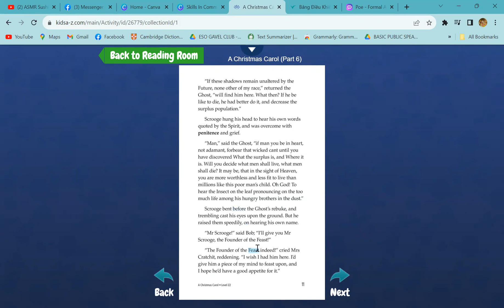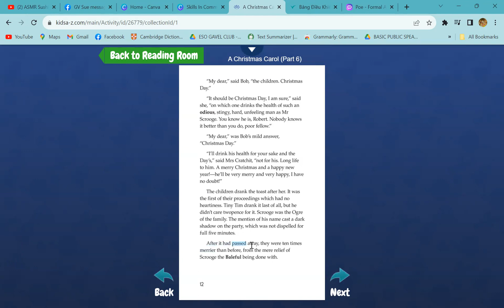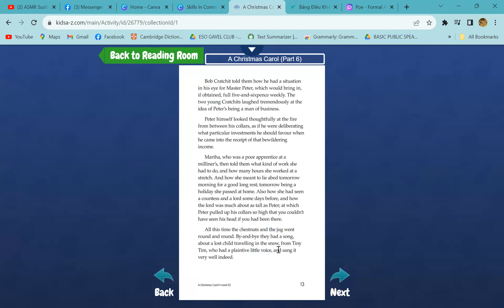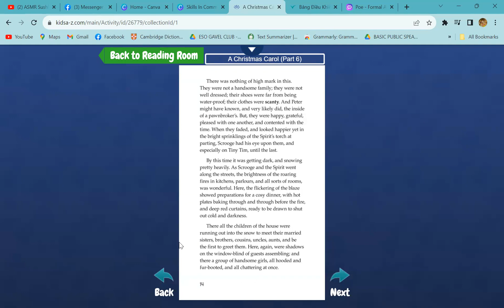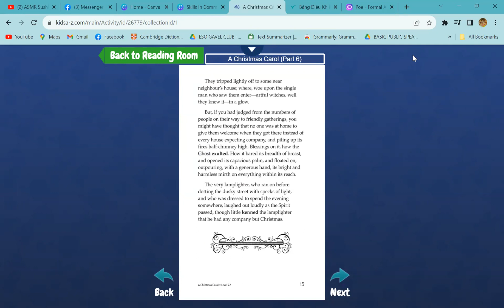Day 42/100 _ A Christmas Carol part 6